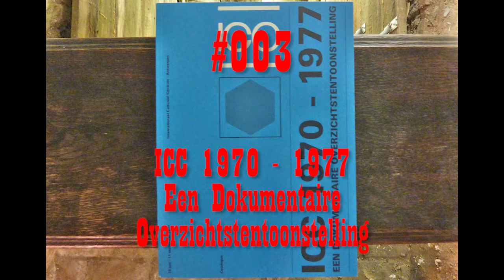Rippin' for Gordon #003 - ICC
On 12 September 2017 I ripped the 178 pages from ICC 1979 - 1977 Een Dokumentaire Overzichtstentoonsteling, tore them in half and threw them in the Hole I've been Diggin' for Gordon in a basement at an undisclosed location in Antwerpen since 20 February 2006.
As of 9 September 2017 the Hole will be filled with precious books from my private library.